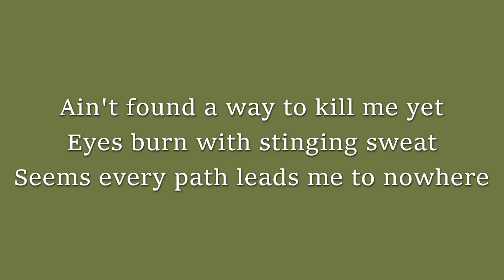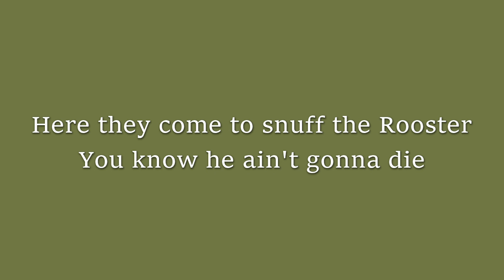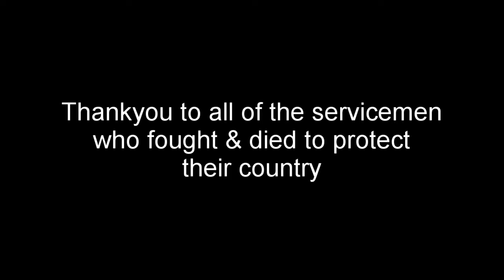The Story Behind The Song: Alice In Chains | Rooster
Rooster was written by Jerry Cantrell and tells the story about his dad and his experience he had in Vietnam. In this video i go in-depth on the lyrics and the music behind this classic AIC song. I go into the origins of how the song was created to give you a new look at this AIC gem.
This video also contains an excerpt of my cover version of 'Rooster' being played in the background.

Credits:
Jerry Cantrell audio courtesy of "Mohr Stories"
"Rooster" video courtesy of Columbia